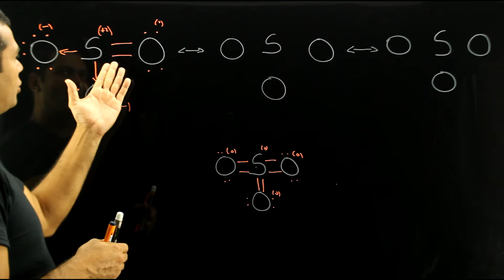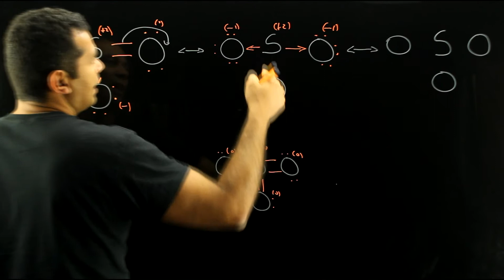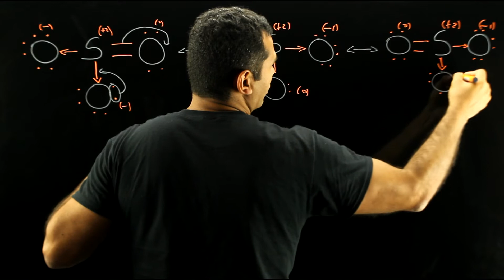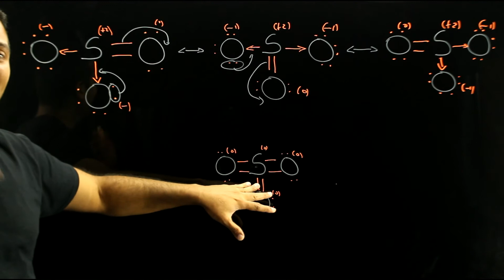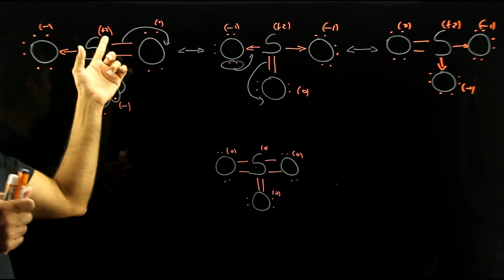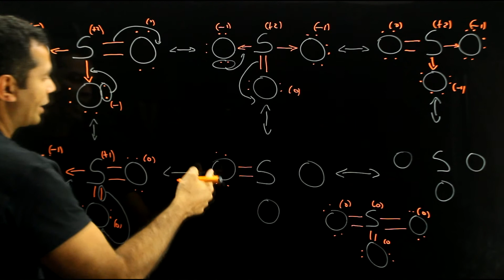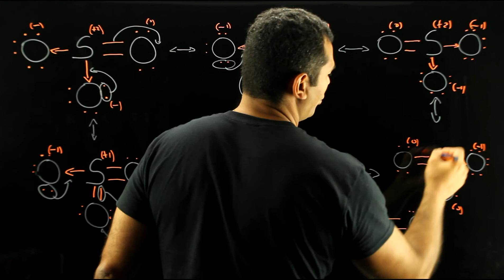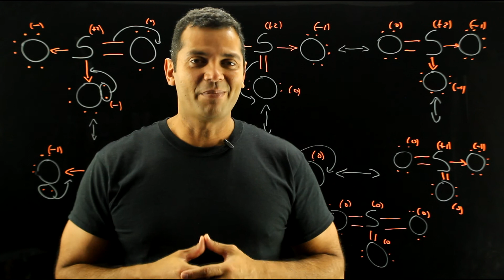QUIMICA Resonancia Lewis Trióxido de Azufre SO3 :AULAEXPRESS